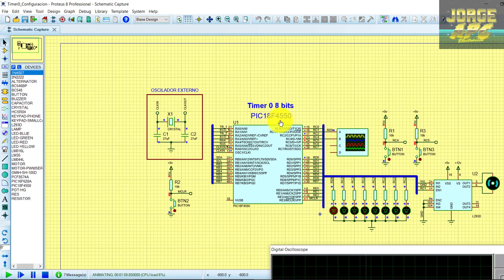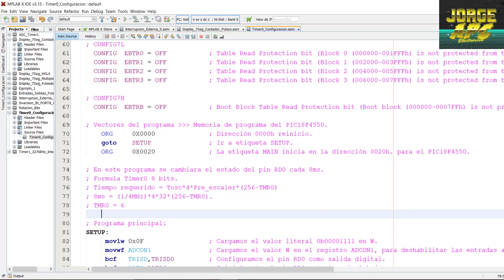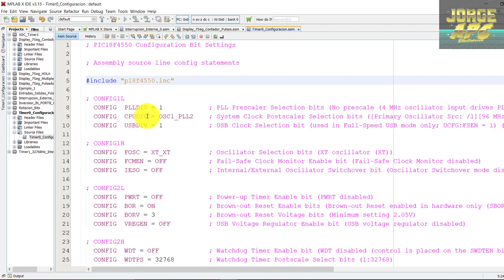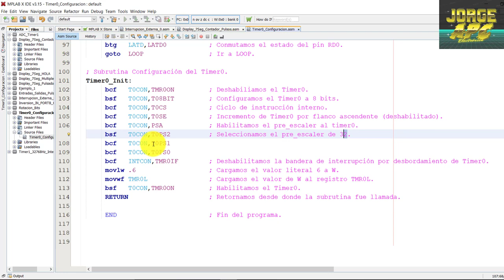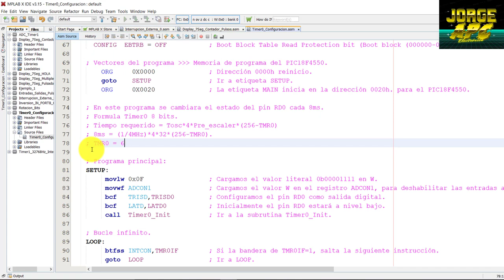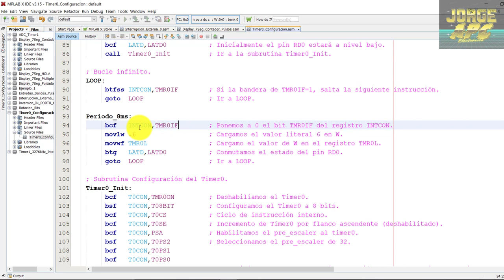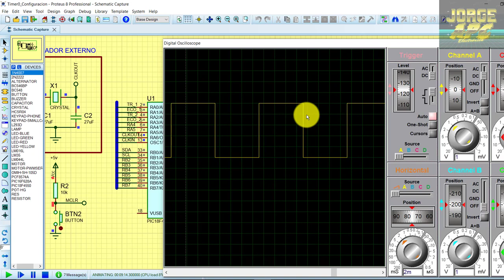PIC18F4550 Configuración Timer 0 8 bits temporizador Assembler - ensamblador MPLAB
Aplicaremos el timer 0 como temporizador para generar una onda cuadrada de periodo 16ms. Utilizaremos el desbordamiento por timer 0, la onda generada saldrá del PIC por el pin RD0. se programará el timer0 a 8 bits.
De no contar con un osciloscopio para visualizar la onda cuadrada, se puede conectar un led en serie a una resistencia de 330 ohm en el Pin RD0.

Este programa puede ser aplicado en el PIC 18F2550.

Jorge APC